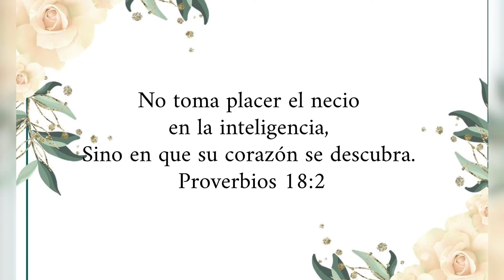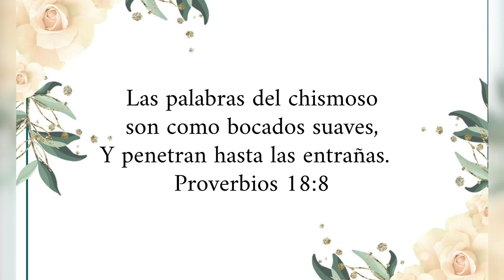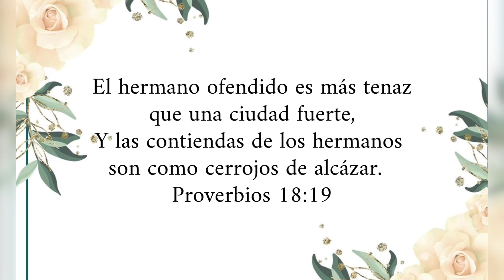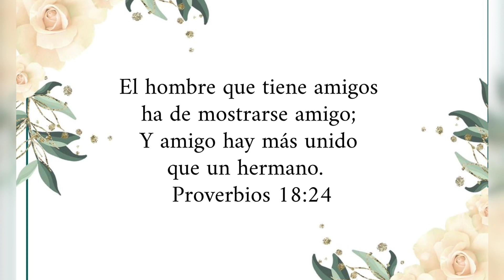Proverbios Capítulo 18 | Leído por: Hermana Ruby Batres | Septiembre 18, 2022